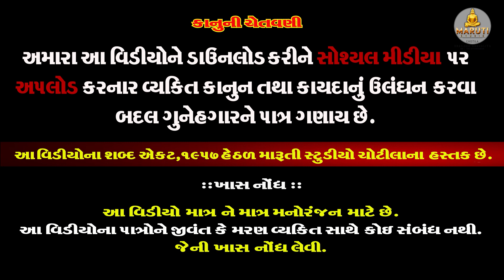આંધળો પ્રેમ //Aandhalo prem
Title :આંધળો પ્રેમ //Aandhalo prem
Artist :Kajal Davda - gopi ahir - chetan parmar - jainam parmar - dev sindhav
D.O.P :Sailesh Gondaliya
Editing :Sailesh Gondaliya
Script wrighter : Kajal Davada
Producer : Sailesh Gondaliya
Lable : Maruti Studio Chotila

short film
short film you tube
short movie
the big short full movie
short film stories
short film competition